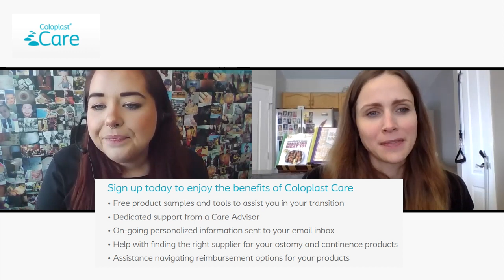Need Help Using Catheters? This interview is for you! Support plus free catheters!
When I was first paralyzed using a catheter was the MOST intimidating thing. I just could not wrap my head around the process and while I had nurses and doctors explaining it to me there just wasn't enough support for me to figure it out.

It took me four years to finally learn to catheterize on my own and I don't want that to happen to anyone else!

If you need help using catheters there's support out there. Coloplast Care is a program that is totally free, open to anyone regardless of what brand of catheters you are using, and provides education, resources, and support to help anyone that uses catheters.

I wanted to share this program with you guys because you can never have too much support! I wish there was a program like this when I was 14. Maybe it would have saved me years of frustration!

WANNA WIN FREE CATHETERS?
I am so pumped to have partnered with Coloplast to do a giant giveaway! Coloplast is giving one lucky person $1000 in free catheters! That's 6 boxes!

Eligibility:
1. Be a resident of CANADA (excluding Quebec).
2. Be 19 year of age as of January 1, 2022

UPDATED CONTEST CLOSE:
The Contest closes at 11:59 pm EDT on May 30st 2022.

*Please only enter if you use catheters or have a family member that does.

GOOD LUCK!

My camera gear:
Canon EOS M50
Go Pro Hero 7
Rode Compact Microphone